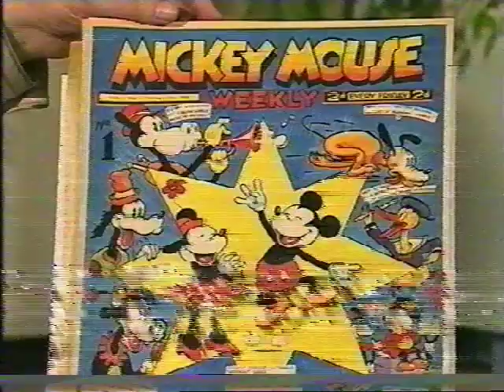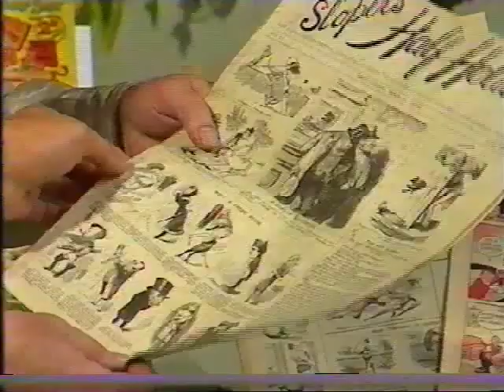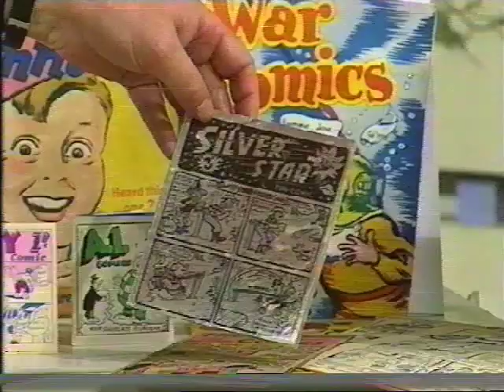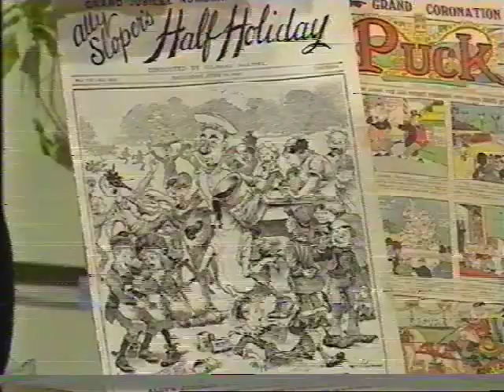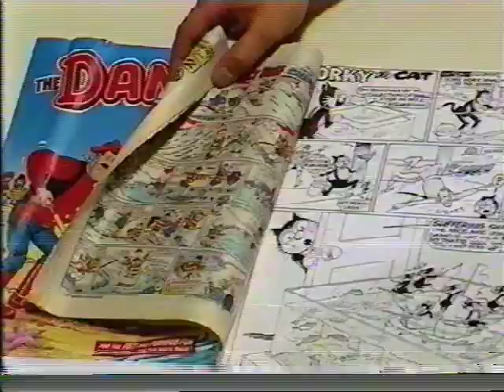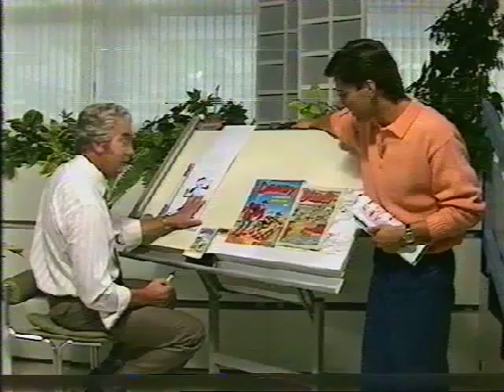Vintage Comics - Pebble Mill At One 1985. Denis Gifford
Vintage Comics on Pebble Mill with Denis Gifford and Korky The Cat artist Charlie Griggs, circa Autumn 1985. Rescued from old Video 2000 tape.